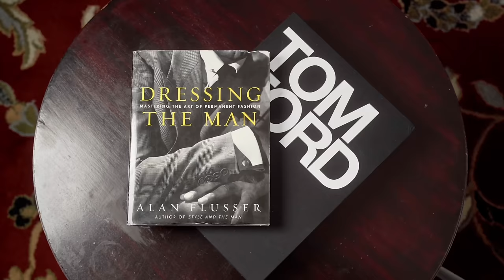The Only Fragrance A Man WILL EVER NEED For The Rest Of His Life! | One At Each Price Point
FRAGRANCE DISCOUNTS: 👇🏾

Lyrik:
Lyrik - Navitus Parfums

OTHERS CHANNELS:

(MADDENBTW23 YT)

Ombré Nomad
Tam DAO

BLUE FRAGRANCES:

Blvgari Blu
Coach Blue

10 Sexy Fragrances
Straight to Heaven Extreme
Dolce & Gabbana The One EDP Intense
Guerlain Ideal-Edp
Givenchy Gentleman EDP-

3 of my Favorite Fragrances:

Oud Wood
Original Santal

-My Equipment-

the_bowtie_fragranceguy